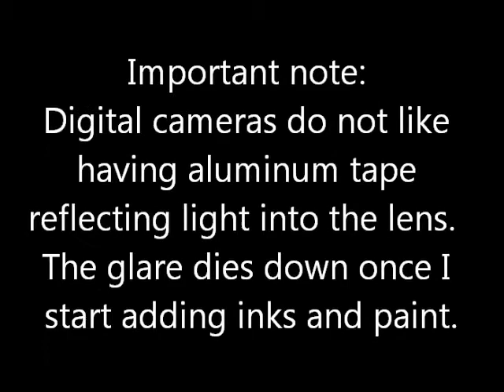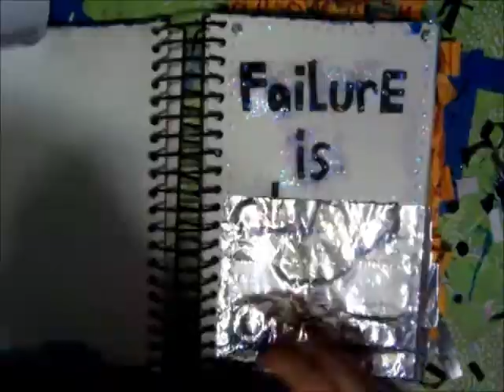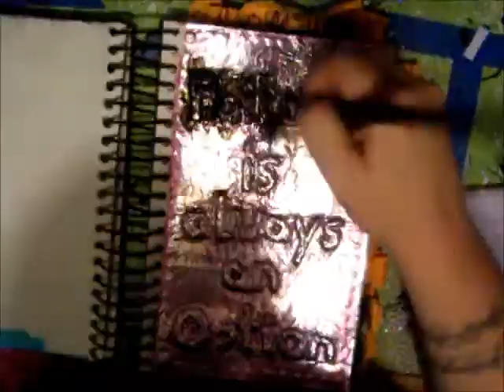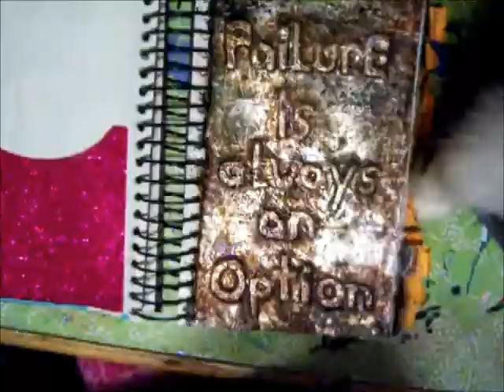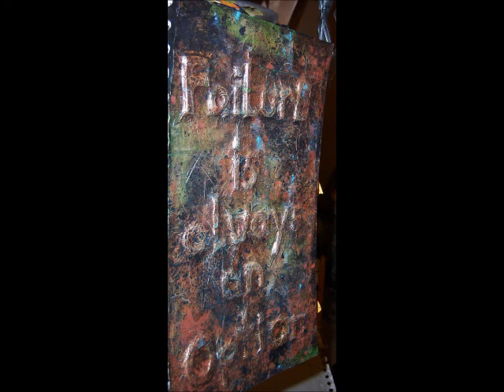ABC Art-for-me Journal: *F*ailure is Always an Option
Adam Savage can be a very wise man...sometimes, anyway.